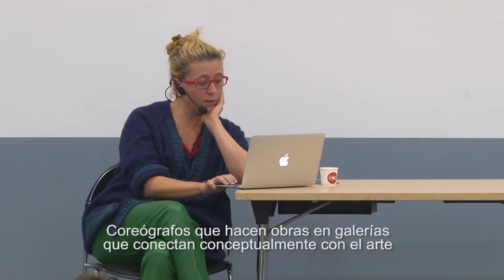Foro "Prima Materia o First Matter"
Prima Materia o First Matter
Defne Ayas (Turquía)

Foro
Las sutilezas del argumento
Curado por Magalí Arriola y Mario García Torres (México)

Defne Ayas (Turkay)

Foro
The Subtleties of the Argument
Curated by Magalí Arriola and Mario García Torres (Mexico)